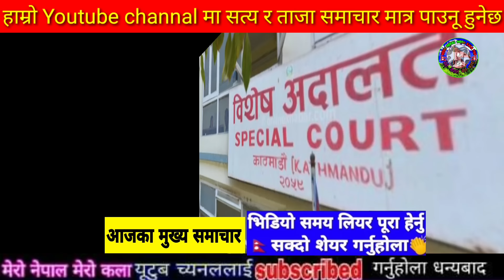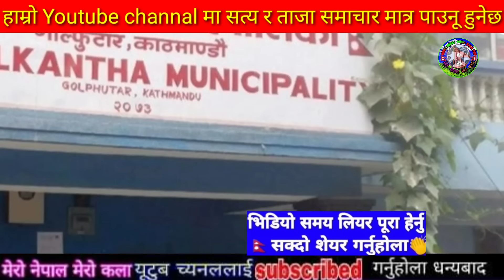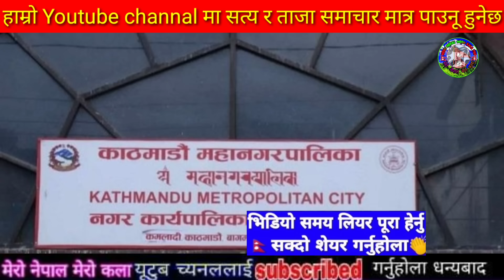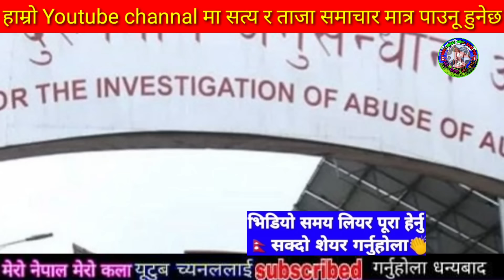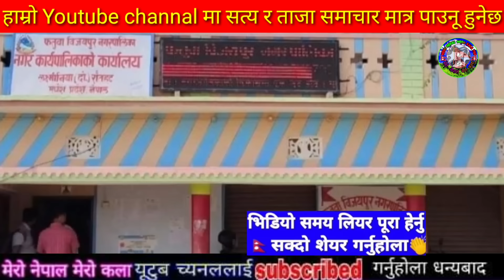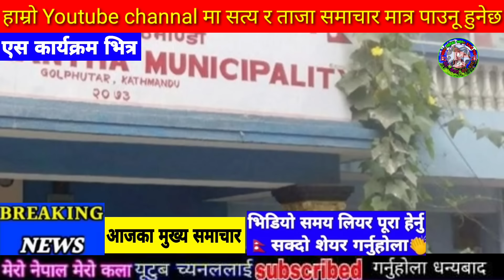Today news nepali news aaja ka mukhya samachar,Prakash Saput New Song - Mutu katakkai